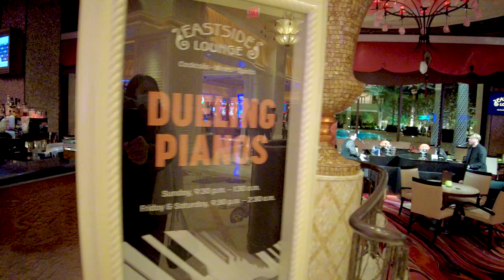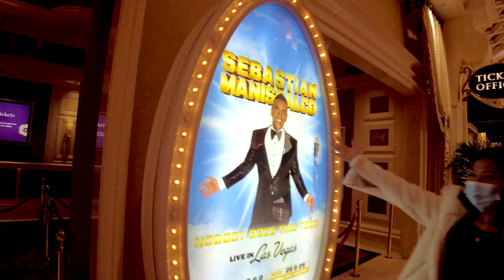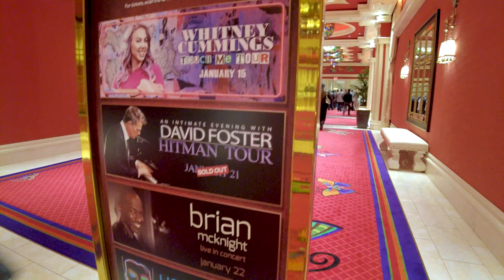Wynn Encore Walking Tour - Date Night In Vegas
We went to see a comedy show at the Wynn.
Gave us a chance to explore the property.